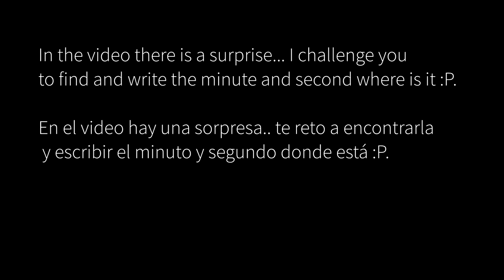ASMR Male Tongue Sounds 👅 - Ear To Ear (Binaural)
► ASMR Male Tongue Sounds BEGINS AT / EL ASMR EMPIEZA EN:
4:30